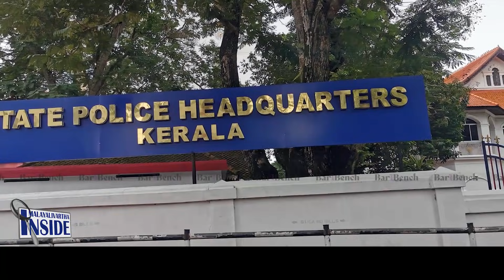Kerala കേരളത്തില്‍ നടക്കുന്നതൊന്നും മുഖ്യന്‍ കാണുന്നില്ലേ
'പച്ചവെളിച്ചം' ക്യൂ ബ്രാഞ്ച് റിപ്പോര്‍ട്ട്